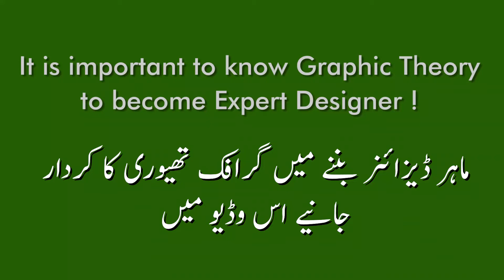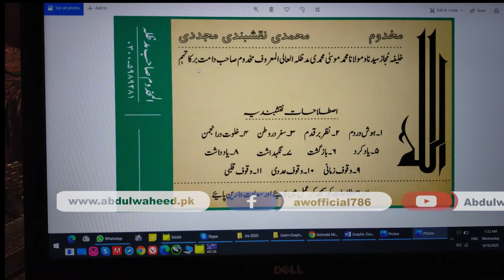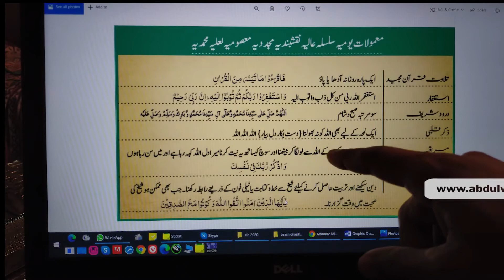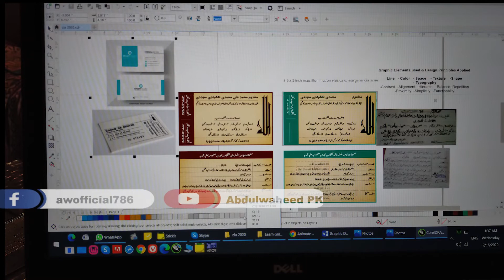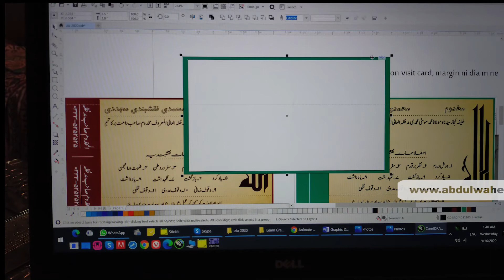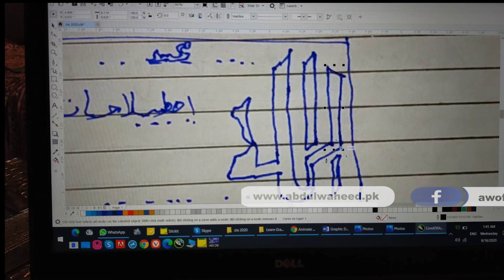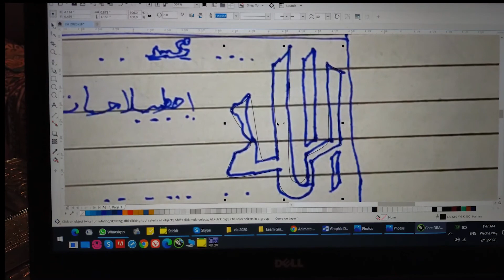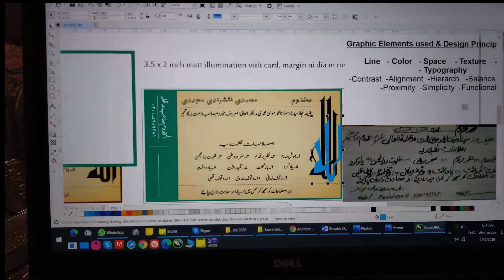Completion of Visiting card based on Graphic Design Theory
In this video I have completed an Islamic Visiting card based on Graphic Design Theory. It also contains calligraphy work. Hope you will enjoy and learn after watching this video.

Comprehensive Guide to GRAPHIC Design By Abdul waheed

 نیکی پھیلانے اور اس پر عمل آسان بنانے کے ارادے کے ساتھ جڑے رہیےاور دوسروں کو دعوت بھی دیجیے